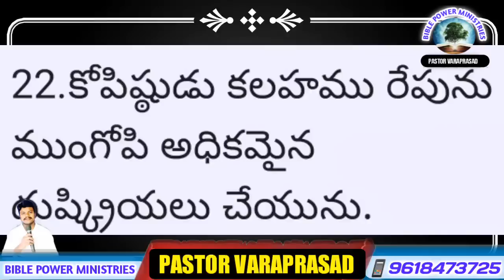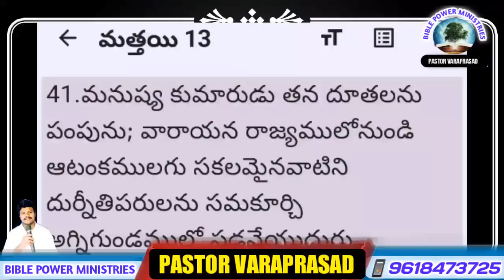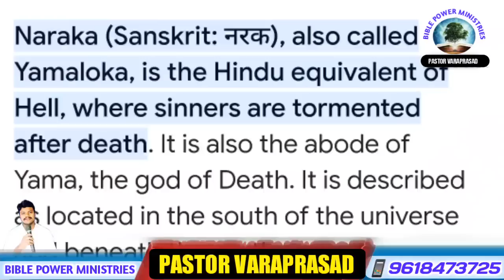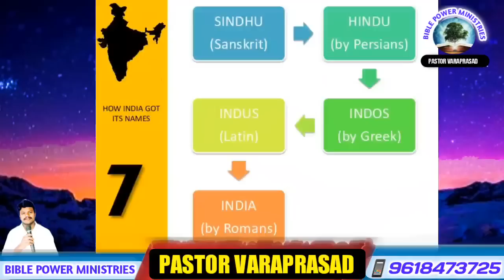మణిపూర్ దారుణలు ఇలాంటి వారి వలననే| ఇలాంటి వారి ని ఏమి చేయాలి? Manipur And Radha Manohar das